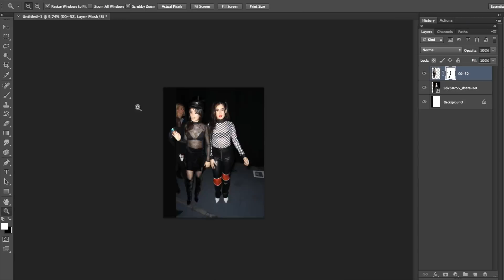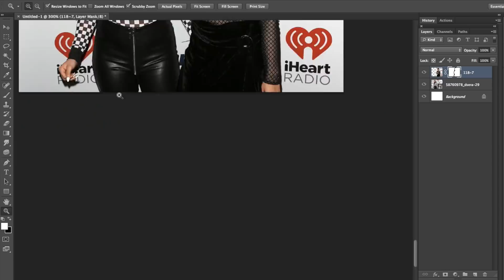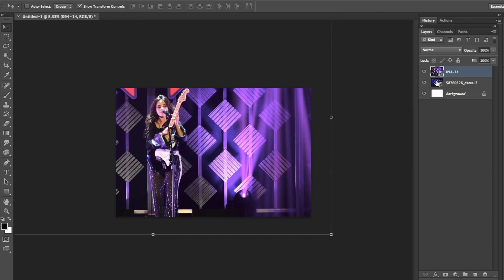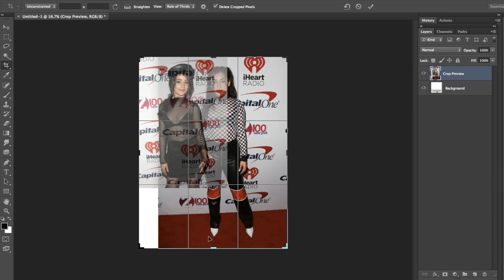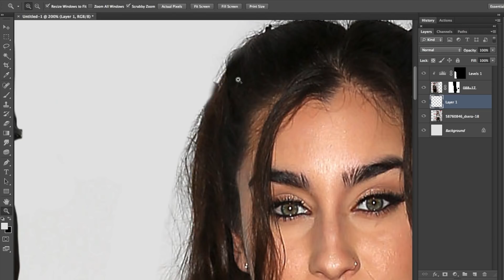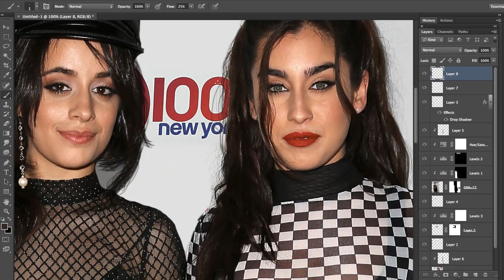CAMILA CABELLO & LAUREN JAUREGUI AT JINGLE BALL 2017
Satisfying time lapse video of a photoshop of Camila Cabello and Lauren Jauregui (Camren). Slow it down to receive a sort of "tutorial"